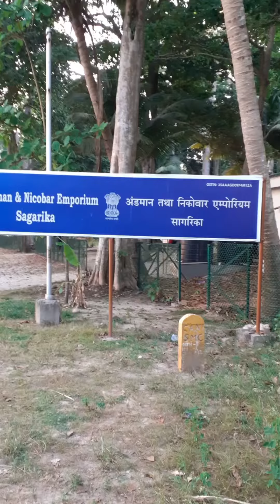Radhanagar Beach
Radhanagar Beach on the western coast, also known as Number 7 Beach, is one of the most popular beaches on Swaraj and was named "Best Beach in Asia" by Time